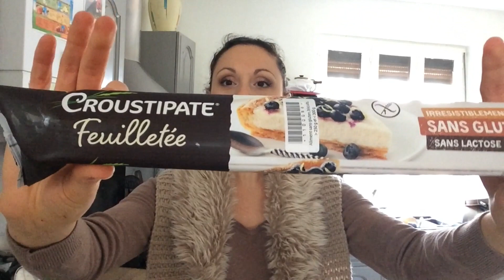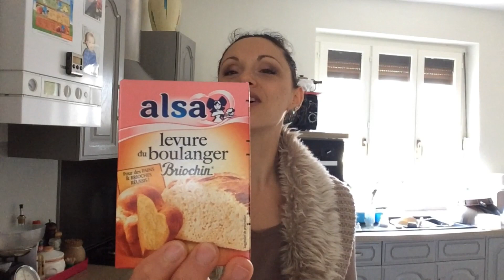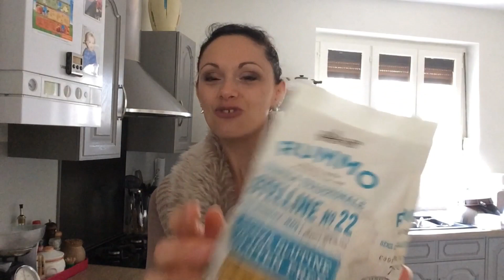* Alimentation * Mes rares indispensables produits industriels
❤️ Hello mes chats!! Vous l'attendiez puisque je vous avais demandé sur Insta si elle vous tentait: ma sélection de produits industriels dont j'ai du mal à me passer :D Ces produits sont trouvables majoritairement chez Carrefour, Leclerc, Géant, Monoprix, et magasins bios :) n'hésitez pas à nous donner en commentaires quels sont VOS produits incontournables avec les bons et les mauvais côtés que cela implique :D

❤️ Si tu as aimé cette vidéo, laisse moi un petit message ou pouce bleu ;)